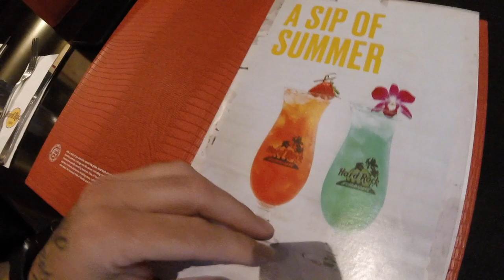Myrtle Beach 2019